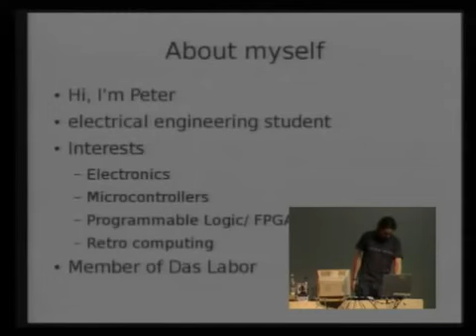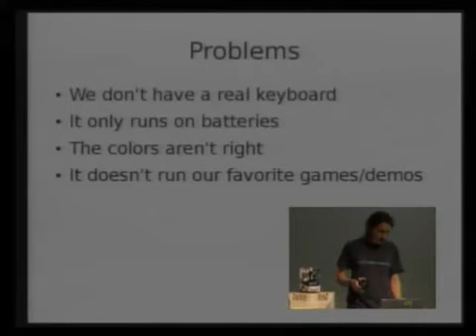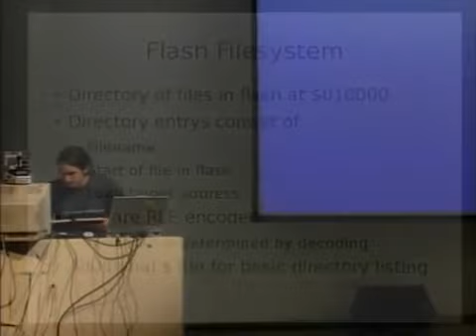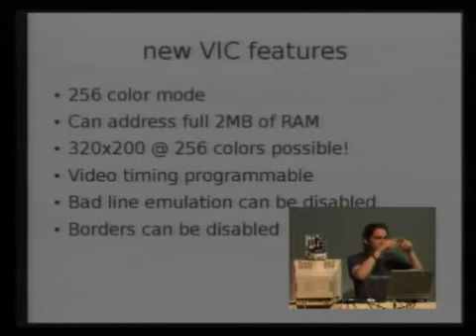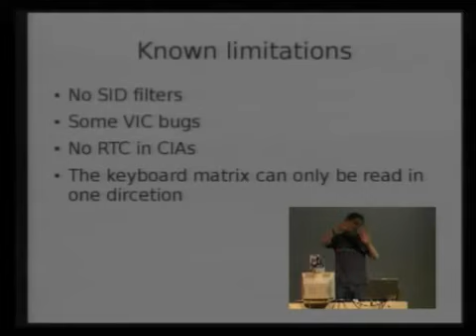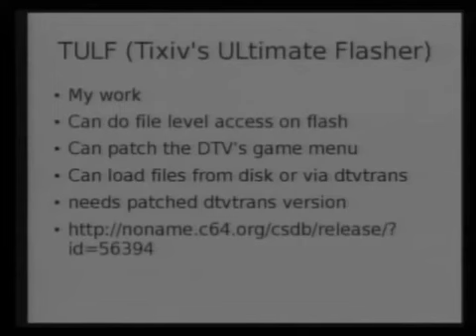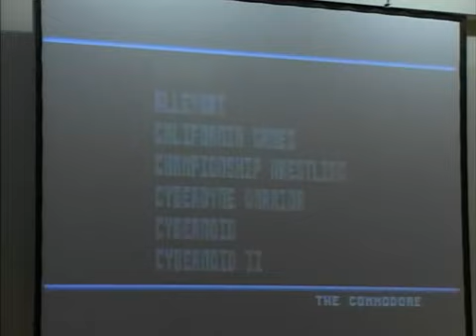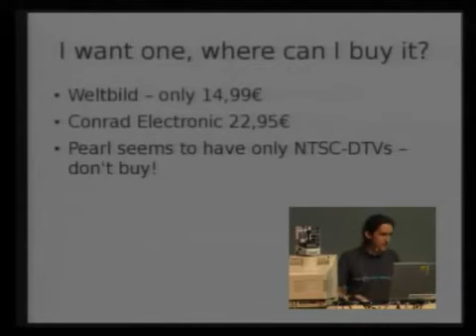C64-DTV Hacking [24c3]